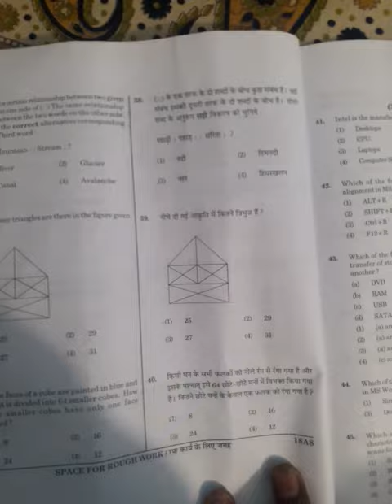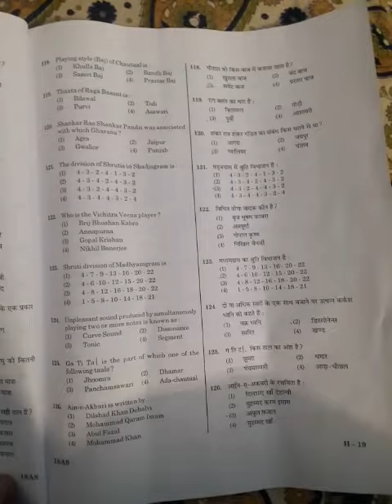✴KVS EXAM PRT(MUSIC)22 DEC Eveng Shift paper🎵